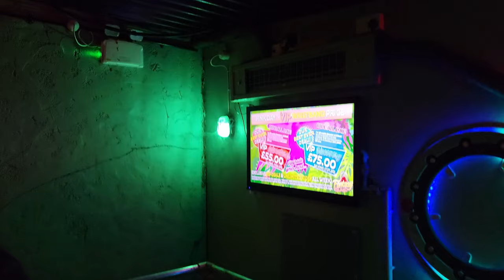Millennium Off-Ride Footage, Fantasy Island Vekoma Looping Coaster | Non-Copyright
Millennium is a sit-down looping coaster at Fantasy Island.  This ride features three inversions and it has a unique layout circling the entire park.  Built by Vekoma, this is one of the company's best classic loopers.